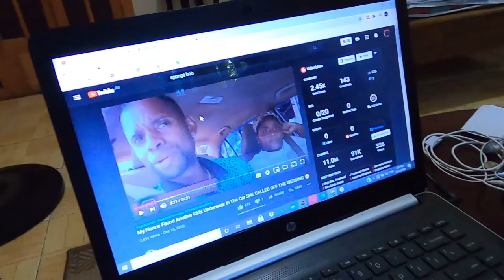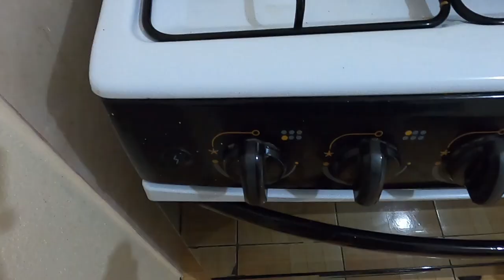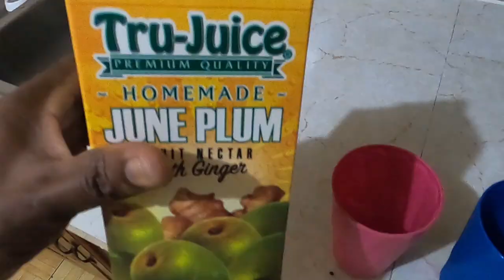I Cooked Curry Lobster For My Argentinian Fiancée | Jamaica Vlog | LDR | Interracial Couple 🇯🇲🇦🇷